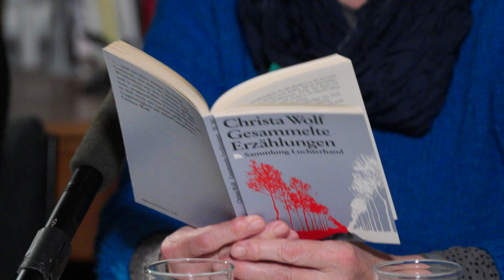95. Geburtstag von Christa Wolf - Lesung - Part 5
Ausschnitte vom Leseabend in der "Arbeits- und Forschungsstelle Privatbibliothek Christa und Gerhard Wolf" in Berlin.

Am 18. März 1929 wurde Christa Wolf in Landsberg an der Warthe, dem heutigen polnischen Gorzów/Wielkopolski geboren. Dort wie hier in Deutschland wird ihrer gedacht.

Der Vorstand der Christa Wolf Gesellschaft lud alle Freunde und Leser von Christa Wolf ein, im Umfeld dieses Tages eine eigene „Lesestunde“ durchzuführen bzw. zu organisieren. Ob in Bibliotheken, Büchereien, Kulturräumen, Frauenzentren oder auch bei Ihnen zu Hause: lesen Sie sich gegenseitig ihre Lieblingsstellen aus Christa Wolfs Werken vor! Es gibt immer wieder etwas bei Christa Wolf zu entdecken, was uns berühren und bewegen kann – gerade heutzutage.